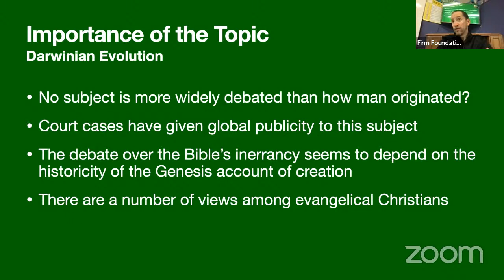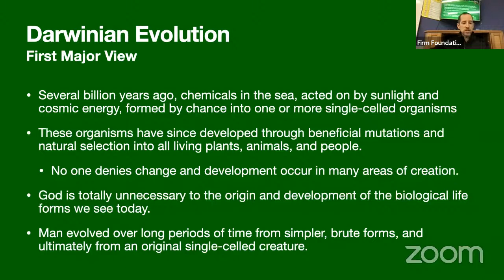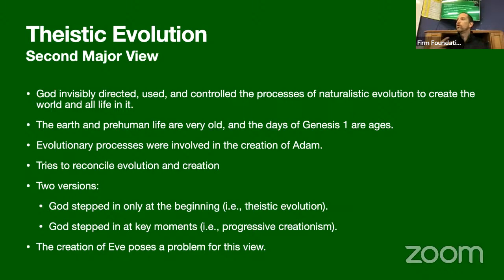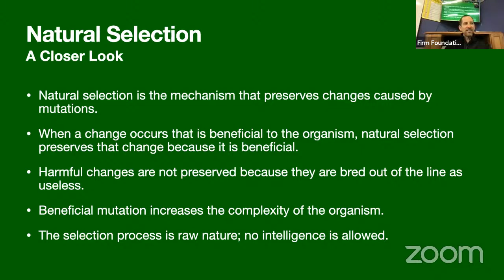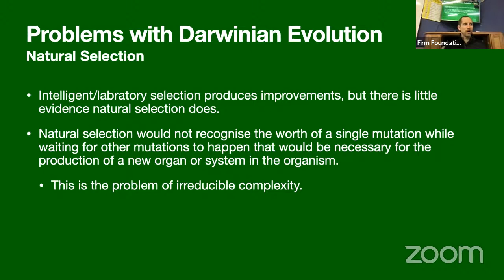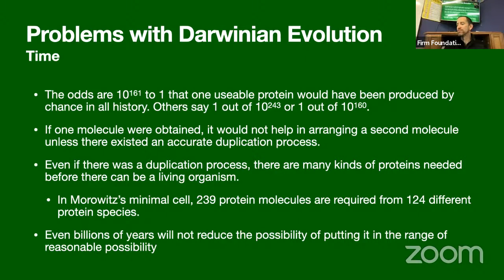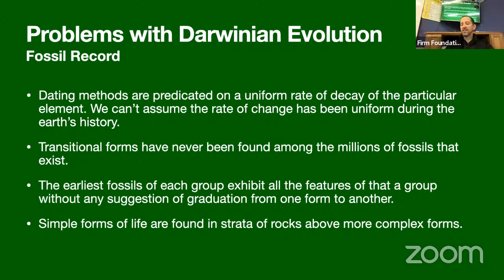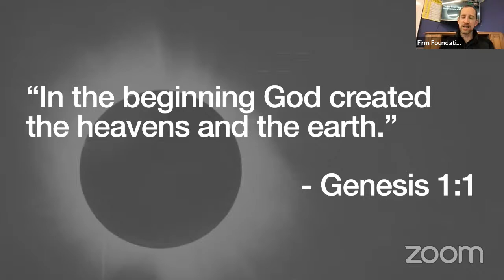Basic Theology #26 - Darwinian Evolution: Is It Plausible?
In this video, Jeff Coleman teaches about the plausibility of the theory of Darwinian evolution. This lesson is part of Caversham Community Church’s Adult Bible Class, which meets every Sunday at 9am.

We invite you to join us for church on Sundays at 10am at Caversham Community Church, 17 Playfair Street, Dunedin